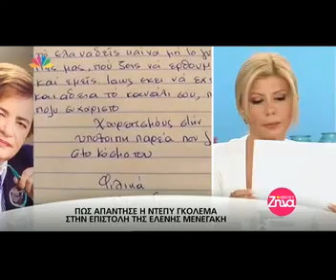Έξω φρενών η Ζήνα Κουτσελίνη με την επιστολή της Μενεγάκη